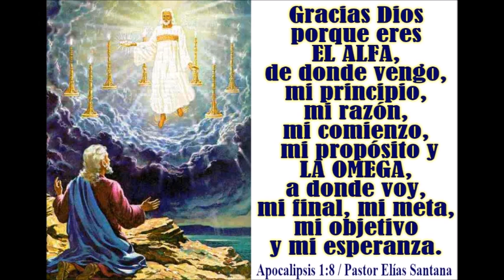Yo soy el Alfa y la Omega. Apocalipsis 1:8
“Gracias Dios porque  eres mi Alfa, mi princio, mi razón, mi comienzo mi propósito y mi Omega, mi final, mi meta, mi objetivo y mi esperanza”